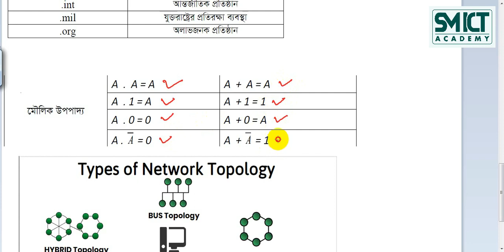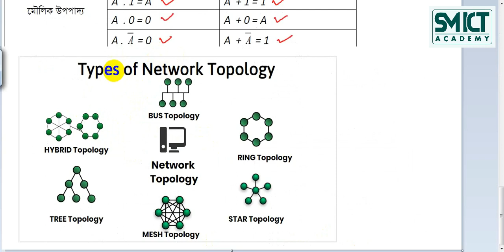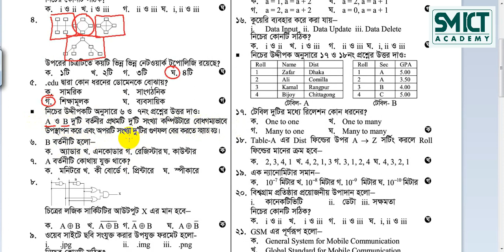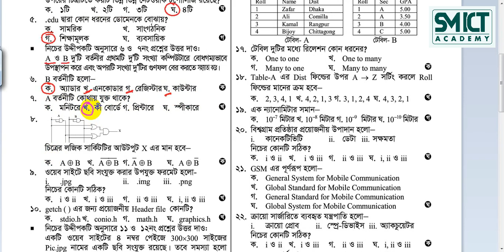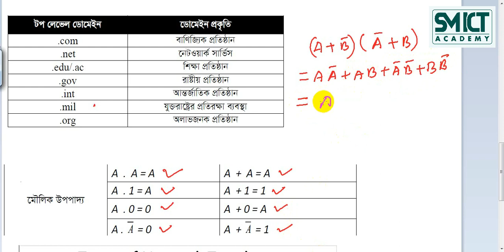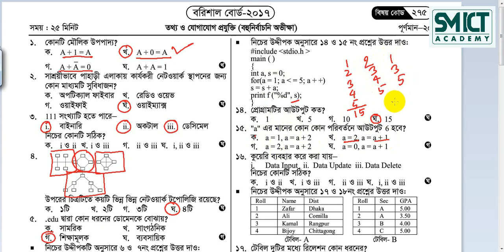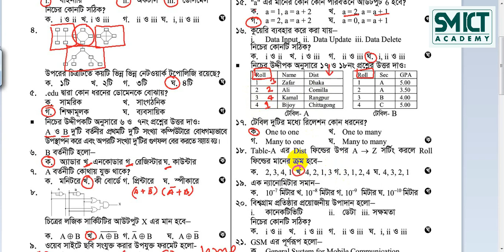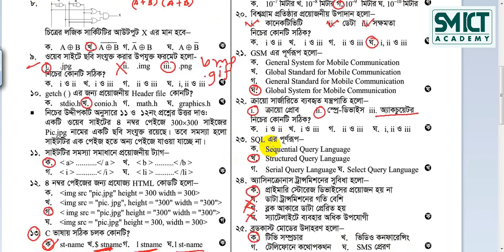ICT MCQ সমাধান - বরিশাল বোর্ড ২০১৭ | আইসিটি এমসিকিউ সমাধান - Barisal Board 2017 | ICT HSC MCQ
ICT MCQ সমাধান - বরিশাল বোর্ড ২০১৭